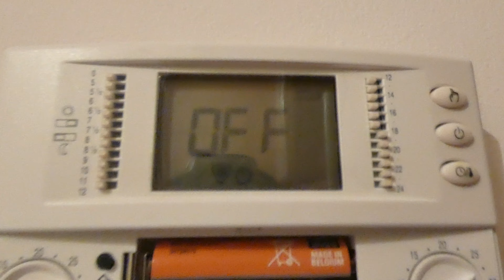ALQUILAR en ITALIA - House Tour y COSTOS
Bienvenidos a nuestro dulce hogar, donde estamos viviendo esta aventura. El primer lugar que llamamos casa luego de haber dejado la nuestra en Argentina 💙

🎀↓↓ Para más información y contenido diario, seguinos en ↓↓🎀

Melina & Felipe 🤍